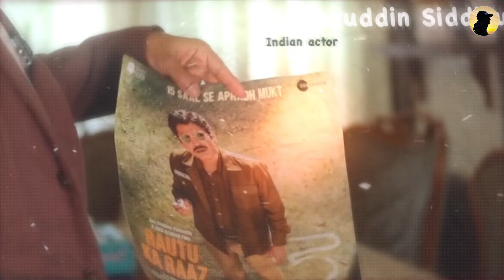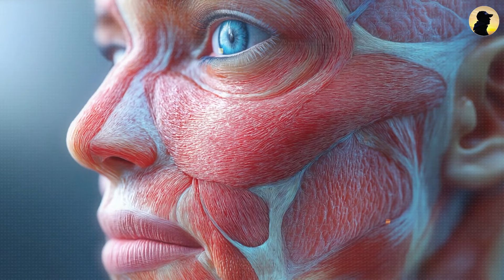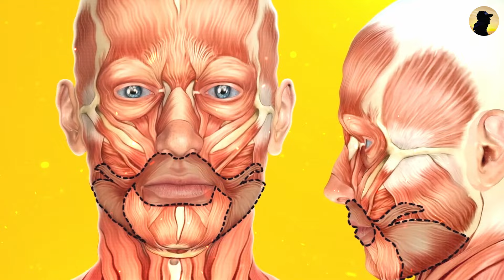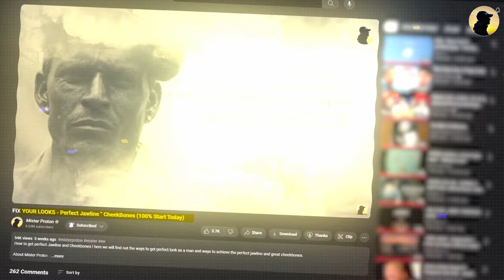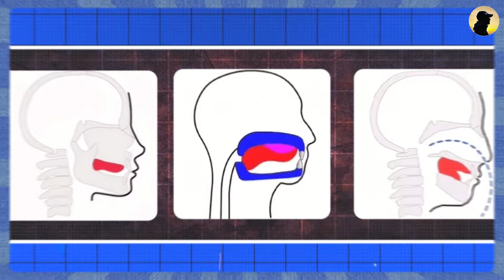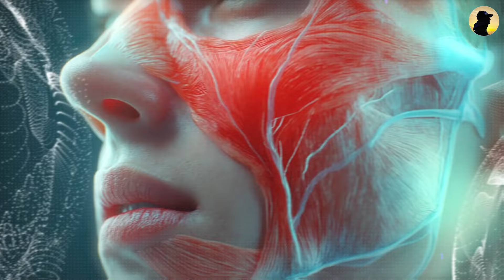This Facial Feature Can Make You 100X Attractive INSTANTLY - Glowing Face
pichke Gaal kaise fulaye ? pichke gaalo ko sahi krne ka Treeka, pichke gaalon ko mota krne ka Treeka,  pichke gaalo ko attractive gaal fule huye gaalo me badalne ka treeka ! humne ye sb topics ko is ek video me cover krne ki koshish ki hai !

your journey to Attractive Cheeks Begins Here !

Business Mail ! -